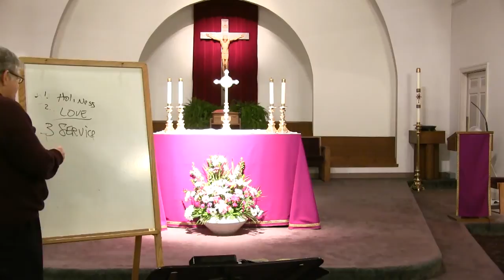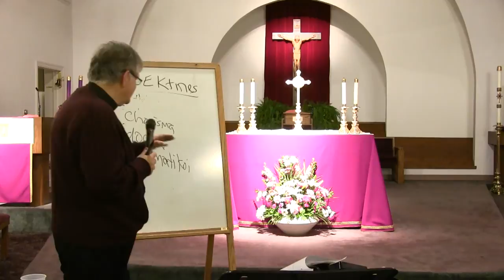Bible Study: Going Through the Fire - Part 3 by Fr. Bill Halbing